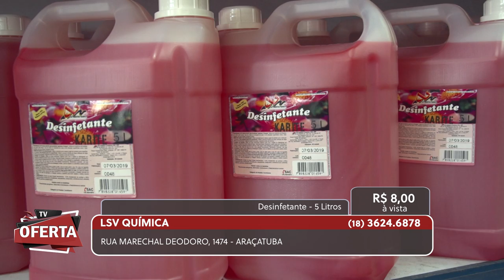LSV QUÍMICA no TV Oferta